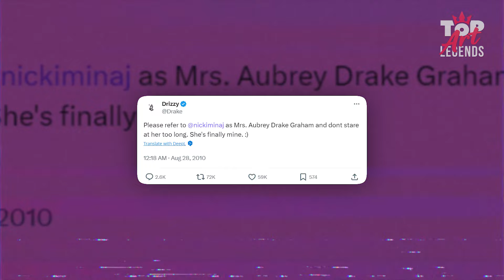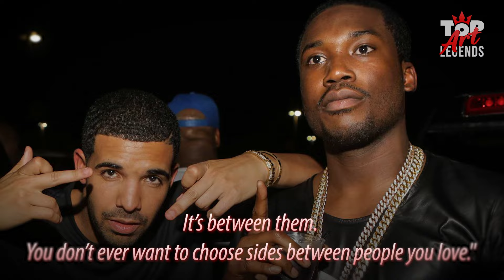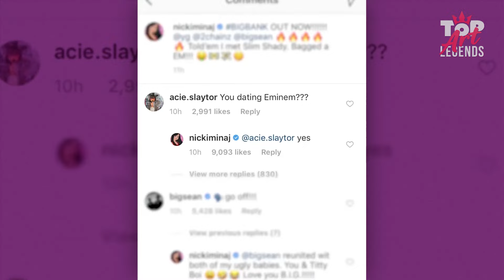All The Men of NICKI MINAJ | How It Was?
The unique rap diva and actress Nicki Minaj! In this video we will tell you about the main men in her life!
🎵Music used in the video:
The Other Side - Infraction
Rap Beat - Music for YouTube
Fury - AnswerInc
No Cap - Fayzed
Technique - Beats Provider
Death Sentence - Kairos
Courage - Pendo 46
I Lied - Nicki Minaj
Hunnid - Safaree
Are U Ready - Nicki Minaj and The Hoodstars
I'm The Best - Nicki Minaj
Stupid Hoe - Nicki Minaj
Toosie Slide - Drake
Miss Me - Drake (ft. Lil Wayne)
Moment 4 Life - Nicki Minaj
Anaconda - Nicki Minaj
R.I.C.O. - Meek Mill
I B On Dat - Meek Mill
Nas Is Like - Nas
Big Bank - YG (feat. 2 Chainz, Big Sean, Nicki Minaj)
Big Foot - Nicki Minaj
Barbie Dreams - Nicki Minaj
Super Bass - Nicki Minaj
00:00 - Introduction
00:22 - Aaron
01:00 - Safaree Samuels
03:33 - Drake
04:45 - Meek Mill
06:56 - Nas
07:42 - Eminem
08:23 - Lewis Hamilton
08:56 - Kenneth Petty